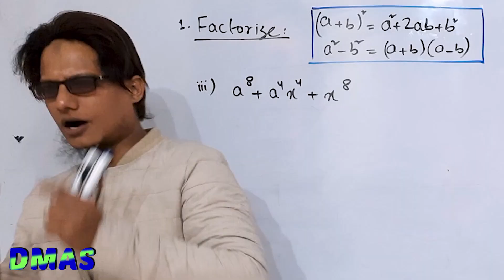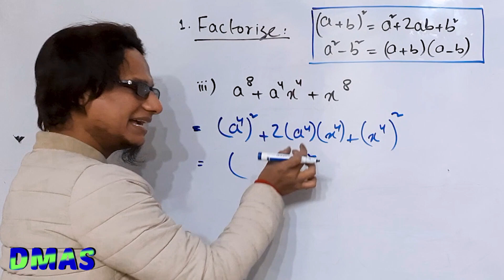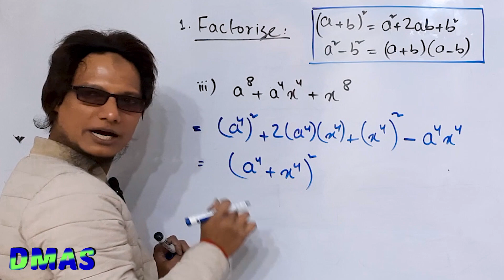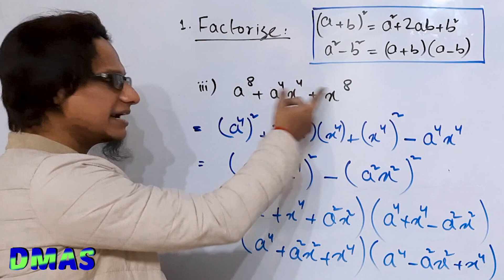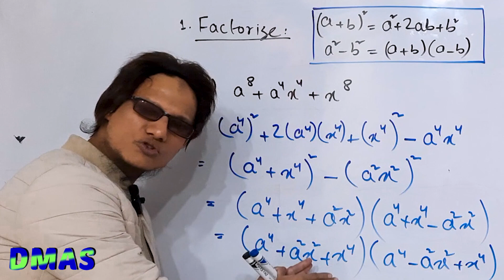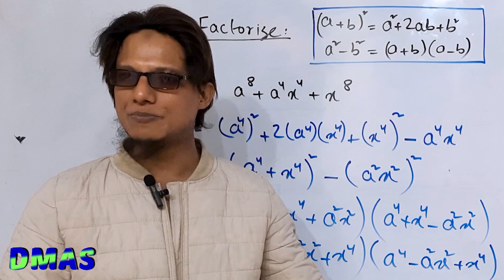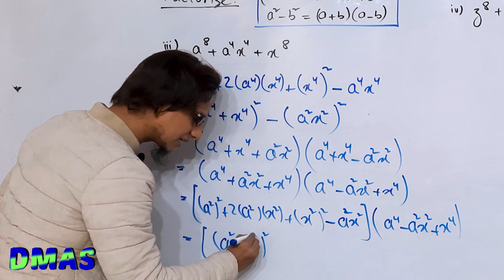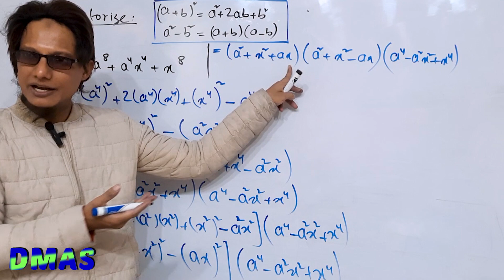Factorize 3 terms as factorization of 4 terms | CH 4 Ex 4.2 Q1 part iii | 9 class math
To search required videos easily Please visit playlist section.

Previous Part (14): Factorize three terms | CH 4 Lecture 14 Ex 4.2 Q1 parts i & ii
Next Part (16): How to transform 2 terms into 4 terms for factorization | Ex 4.2 Q1 part iv & Q2 parts i & ii

4. How to shifts the terms  in proper order from one side to  other side in the equations?

The questions are selected from grade 9 math Sindh text book  Pakistan.
Exercise: 4.2 Question no.1 part iii
In this series of lectures we study how to factorize different multiple algebraic expressions. Factorization become more easier if we learn it term wise. In how many ways expressions of two terms can be factorized ? in how many ways three terms can be factorized and so on.
Factorization means finding factors and on getting their product the original expression is obtained. We will learn following things to do factorization efficiently.
1. How to take common?
2. When we can take common & when we shouldn't?
3. How to do factorization by using formulas like whole square formula, whole cube formula, completing the square method, middle term break method, remainder theorem, synthetic division, Factor theorem or by using following formulas
a^2 - b^2 = ( a + b )( a - b ) , (a + b)^2  ,  (a - b)^2  , (a + b)^3  , (a + b)^3  , a^3 + b^3 .  a^3 - b^3
  &  a^3 + b^3 + c^3 - 3abc etc.
 Sometimes our minds stop thinking and can't find any way what to do next? Sometimes Questions are looked similar with each other but they are not so and you get failed to find differences . But this will not going to happen anymore because this series of video lectures will make you expert in handling algebraic expressions with pure clear and transparent concept💯 . so be relax friends this is the time to kill Your doubts, confusions and difficulties forever. 💡💡💡